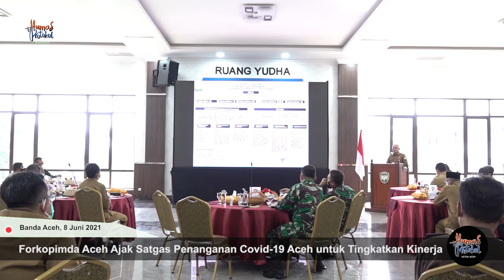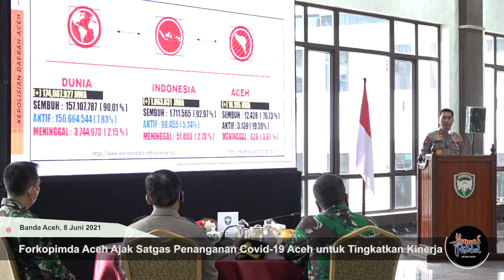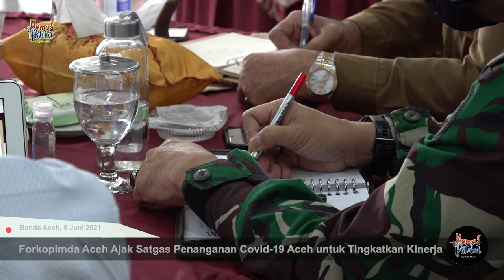Forkopimda Aceh Ajak Satgas Penanganan Covid 19 Aceh untuk Tingkatkan Kinerja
BANDA ACEH – Sekretaris Daerah (Sekda) Aceh, Taqwallah mengajak seluruh elemen yang tergabung dalam Satuan Tugas (Satgas) Penanganan Covid-19 Aceh, terutama dari unsur Satuan Kerja Perangkat Aceh, untuk bersama-sama meningkatkan kinerja dalam upaya memutus rantai penularan Covid-19.

Hal itu disampaikan Sekda Taqwallah saat mengikuti Rapat Koordinasi (Rakor) Sinergi Penanganan Covid-19 di Markas Kodam Iskandar Muda Selasa, Banda Aceh, 8 Juni 2021.

Sekda mengajak elemen Satgas untuk menyempurnakan berbagai langkah dan upaya penanganan Covid-19 yang telah dilakukan selama ini. Ia meminta jajaran Satgas untuk menguatkan semangat dan tekad bersama dalam peningkatan penanganan kasus Covid-19. “Kita akan sempurnakan lagi apa yang telah dilakukan. Teman-teman SKPA Saya harap terus meningkatkan upaya bersama untuk memutus rantai penularan dan penyebaran Covid-19,” ujar Sekda.

Rakor tersebut diikuti Pangdam Iskandar Muda dan jajaran, Kapolda Aceh dan jajaran, Kajati Aceh, Asisten Bidang Perekonomian dan Pembangunan Sekda Aceh, Asisten Bidang Administrasi Umum, Kepala Bappeda, Kadinkes Aceh, Karo Humas dan Protokol Setda Aceh, Kadis DPMG, Kadis Kominsa, Dekan Fakultas Kesehatan Masyarakat UNMUHA, serta sejumlah pejabat unsur terkait lainnya.

Rakor itu merupakan lanjutan dari kegiatan serupa yang digelar 31 Mei 2021 di Mapolda Aceh.

Harapan yang sama juga disampaikan Kapolda Aceh Irjen Pol Drs Wahyu Widada, M.Phil yang tampil sebagai pembicara pertama pada rapat tersebut. Kapolda berharap pertemuan itu melahirkan solusi untuk sejumlah persoalan, terkait penanganan Covid-19, terutama terkait langkah-langkah penanganan yang telah dilakukan namun belum maksimal.

Kapolda juga menyorot angka kematian di Aceh yang disebut relatif tinggi dan berada di atas rata-rata nasional. Tingkat kematian akibat Covid-19 di Aceh disebut 3,88 persen, berada di atas nasional yang sebesar 2,78 persen. Hal itu, kata Kapolda, menjadi tanggung jawab bersama untuk dapat menekan persentase angka kematian.
Untuk itu, Kapolda mengajak seluruh elemen Satgas untuk memetakan berbagai persoalan dan kendala di internal Satgas masing-masing, sehingga upaya penanganan Covid-19 dapat berjalan maksimal. “Sudah 600 lebih yang meninggal. Ini angka yang sangat tinggi. Ini luar biasa,” ujar Kapolda.

Pada kesempatan itu Kapolda juga mengajak semua pihak untuk meningkatkan upaya bersama dalam memikul tanggung jawab penanganan Covid-19 di Aceh. Tugas penanganan Covid-19 kata Kapolda tak akan berhasil jika dilakukan sendiri-sendiri. Sebaliknya, semua langkah harus dilakukan secara terkoordinir secara bersama-sama.

Sementara Pangdam Iskandar Muda Mayjen TNI Achmad Marzuki dalam rapat itu juga menyorot sejumlah hal terkait penanganan Covid-19 di Aceh.

Di antaranya menyangkut pembatasan aktivitas masyarakat, seperti terkait jam operasional warung kopi/cafe yang diperbolehkan hingga pukul 10 malam. Namun sebaliknya, menurut Pangdam, sejak subuh hari hingga pukul 10 malam warung-warung dan cafe justru terlihat dipenuhi pengunjung yang nongkrong.

Untuk itu Pangdam mengajak seluruh pihak untuk sama-sama bersinergi dalam penanganan Covid-19, sehingga benar-benar memberikan hasil yang maksimal.

Sementara itu, Kepala Dinas Kesehatan Aceh dr. Hanif, dalam pemaparannya menyebutkan sejumlah angka terkait kondisi Covid-19 di Aceh. Di antaranya pertambahan jumlah kasus positif. Hingga Senin 07 Juni 2021, kata Hanif, tambahan kasus positif terkonfirmasi sebanyak 130 kasus, sehingga total kasus menjadi 16.195 kasus. Jumlah pasien meninggal dunia per 7 Juni 2021 juga bertambah sebanyak 8 jiwa, sehingga total menjadi 628 jiwa.

Selain itu, jumlah yang telah sembuh bertambah 189 orang sehingga total yang sembuh sebanyak 12.428 jiwa, dan jumlah yang masih dalam perawatan berkurang 67 jiwa, sehingga total yang masih dalam perawatan berjumlah 3.139 jiwa.